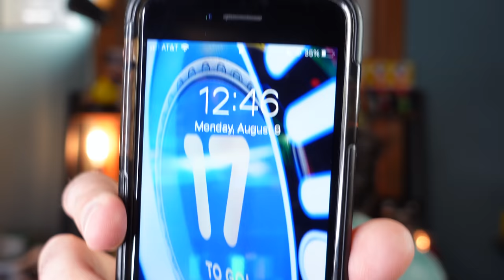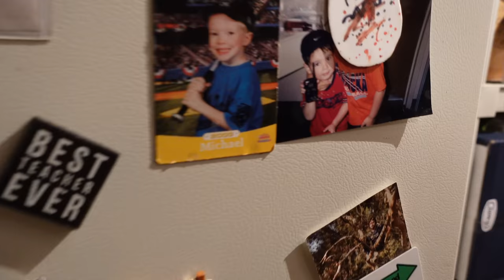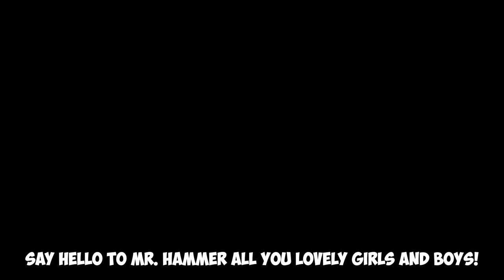Trying The Frozen Honey Trend! (Disgusting!)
All the time we see weird trends on social media. One I've seen nonstop for the past week is people freezing honey, then eating it. I know, it's bizarre. Time to put this weird trend to the test. What is all the hype about? Is frozen honey that exciting?

Fan mail?